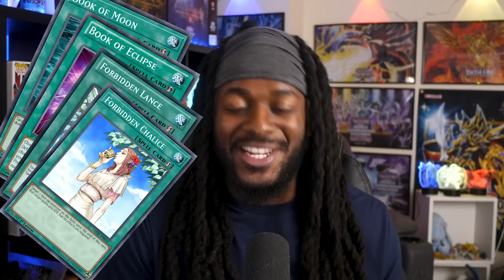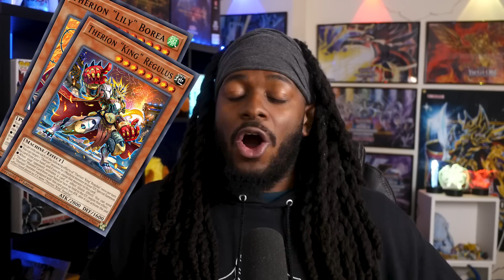Buy These Powerful Yugioh Cards Before They Skyrocket In Price!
These powerful cards yugioh cards you should look into buying right now!

Timestamps:
00:00 Cali Da Don Speaks